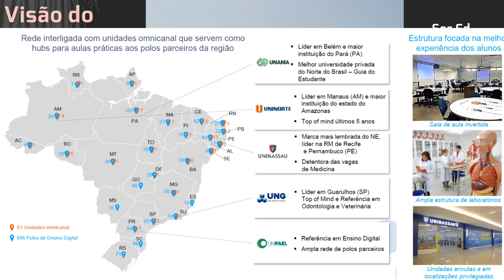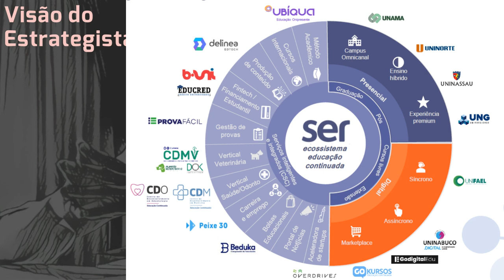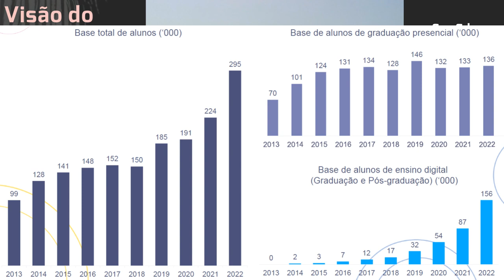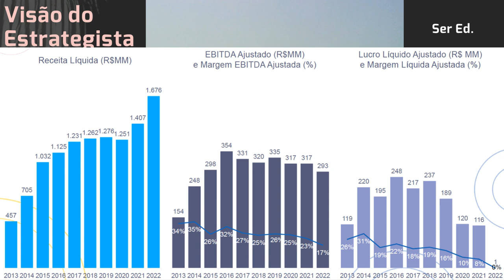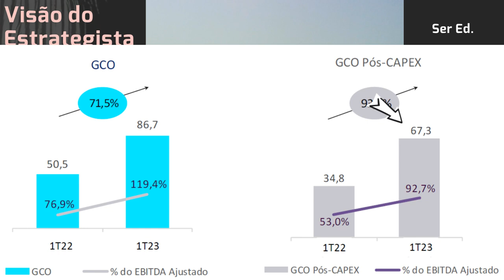01.07.2023 - Visão do Estrategista - Resultados Ser Educacional 1T23 - SEER3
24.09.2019 - Short View - Ser Educacional 2T19 - SEER3